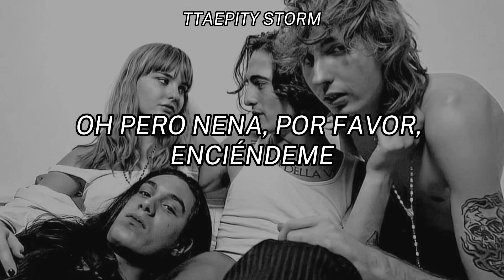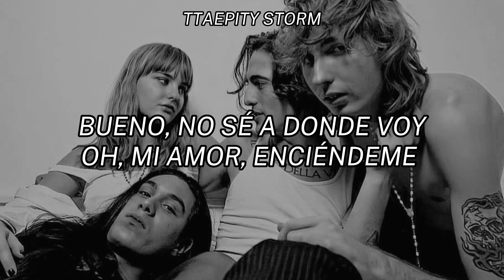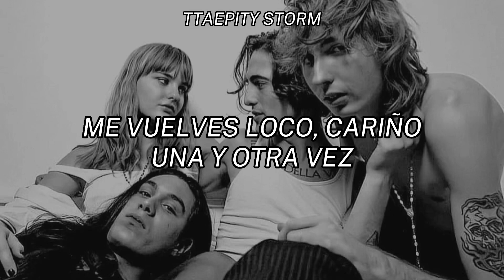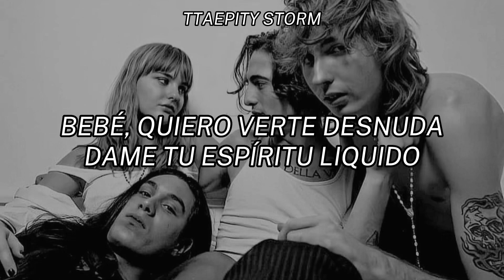TOUCH ME — Måneskin (Trad. Español)